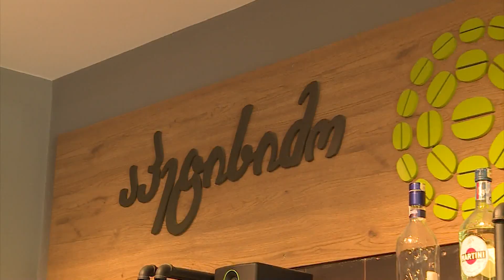კაფე "აპეტისიმო" პოსტ ტვ-ის ეზოში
სახალხო კონტროლი 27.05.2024. თბილისი, ბოხუას 2.
კაფე "აპეტისიმო".